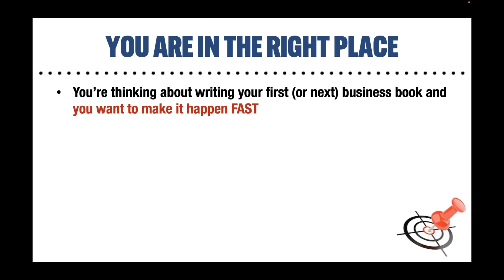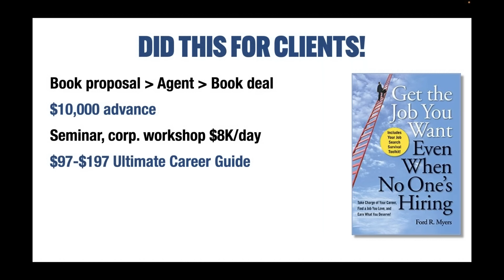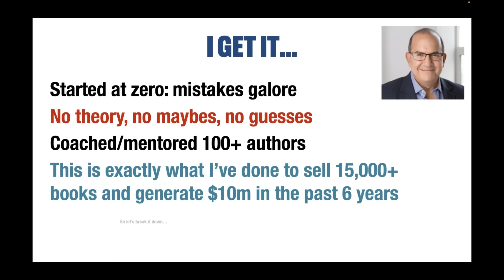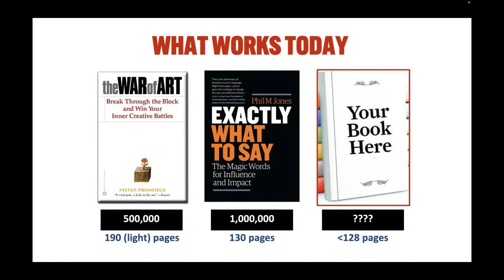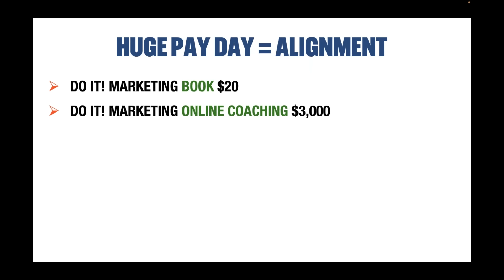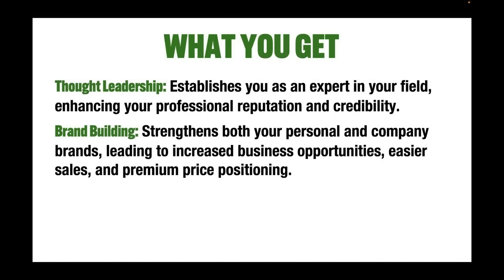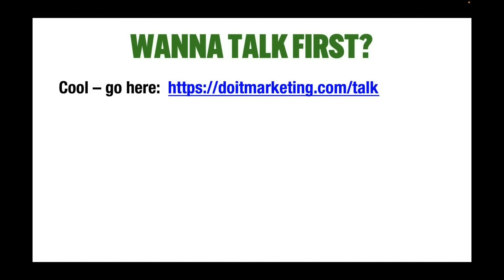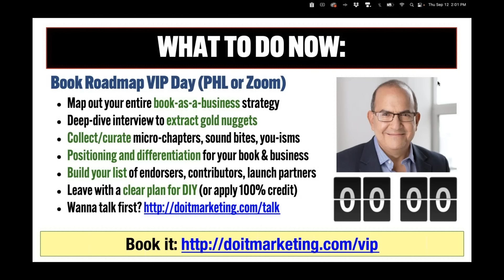Why CEO's should write a business book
Why CEO's should write a business book - masterclass replay. Watch now!
00:00 Pre-show shenanigans
05:29 Why CEO's should write a business book
09:34 Publishing mistakes to avoid
18:02 The turnaround
31:27 Getting it right
37:24 Success factors (Why CEO's should write a business book)
43:57 Book launch basics
46:37 Traditional vs. Self Publishing
52:55 Book writing shortcuts, tools, and tactics
54:56 Write Short - Market Hard
1:06:54 Monetizing Your Book and Author Platform
1:12:49 Book and Business Integration
1:15:31 Why Design is Critical
1:21:07 Design = Excitement + Emotion
1:24:40 Your Choice Right Now
1:25:26 CEO Think™️ Books
1:30:42 What The Other Guys Charge
1:32:43 Do It Right Yourself
1:36:38 Book Roadmap VIP Day
1:40:09 The Real Cost of DIY
1:41:11 Special Savings
1:43:38 If You're Ready Now
1:45:06 If You'd Like to Talk First
1:45:52 Summary
1:48:33 Open Q&A

🤔 So what is Do It! Marketing?

😎 Join our Free EXPERT community, "High-Fee Consultants & Business Coaches Ready To Grow Now"

🎓 Learn more about the Do It! MBA Mentorship: The ONLY Sales Acceleration Mentorship Specifically Designed for B2B Experts

💵 Are You Ready for Better Clients, Bigger Deals, and Higher Fees? Book a Zero-Cost Demo Call to see how we might help you more

And everywhere else fine podcasts are heard.

📕 David’s bestselling books:
Do It! Selling
Do It! Marketing
Do It! Speaking